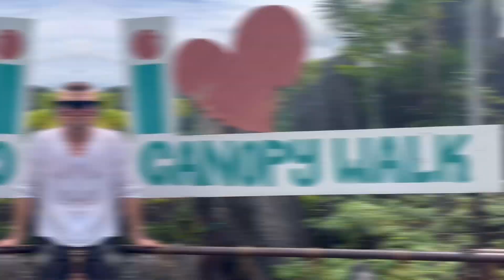Palawan El Nido Filipiny listopad 2023